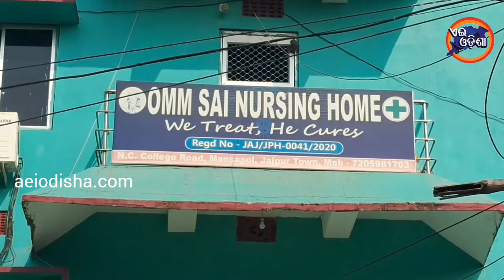JAJPUR NEWS II ODISHA NEWS II AEI ODISHA II ତ୍ରୁଟିପୂର୍ଣ୍ଣ ଚିକିତ୍ସା ଯୋଗୁଁ ଗର୍ଭବତୀ ମହିଳା ଙ୍କ ମୃତ୍ୟୁ I